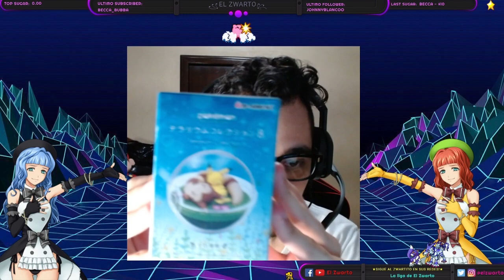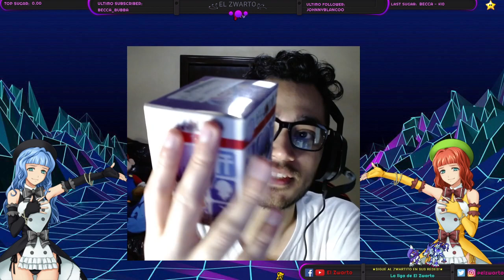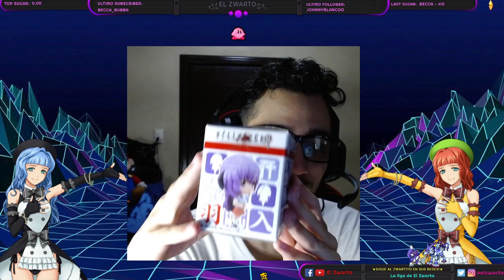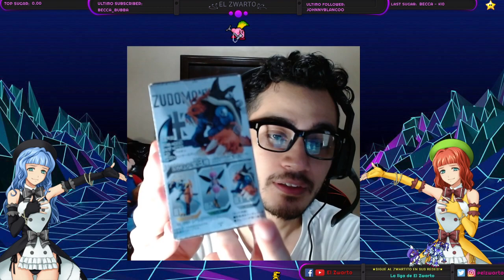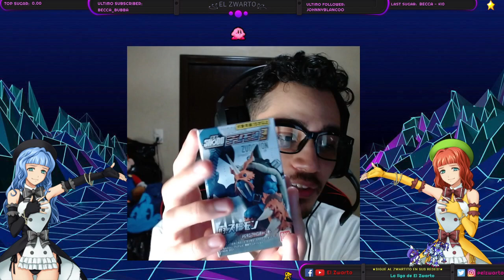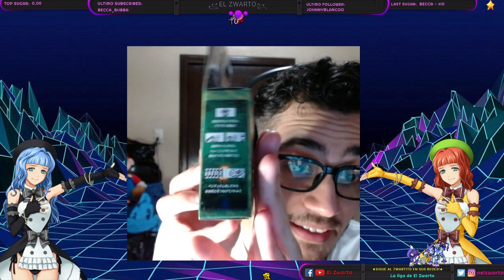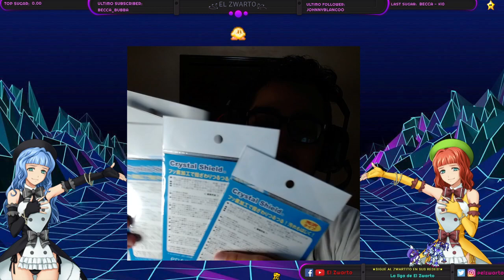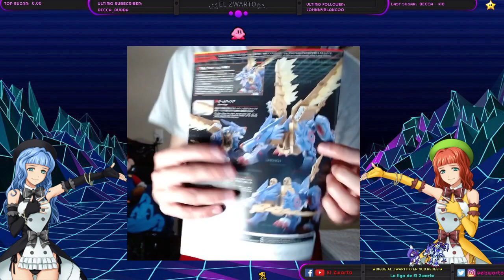MINI STREAM UNBOXING & FALLGUYS